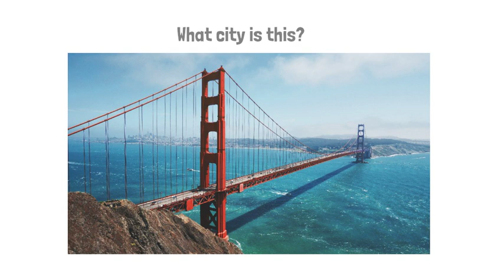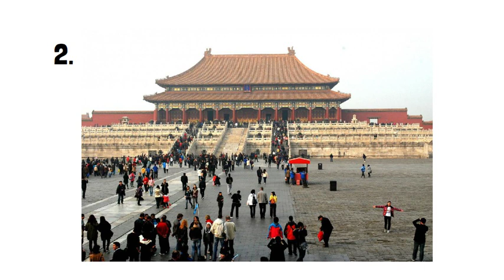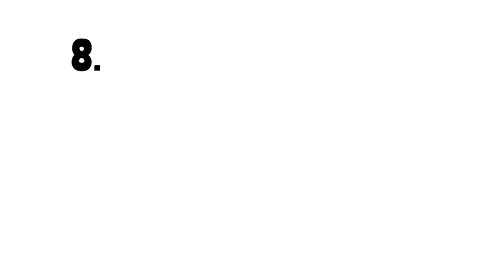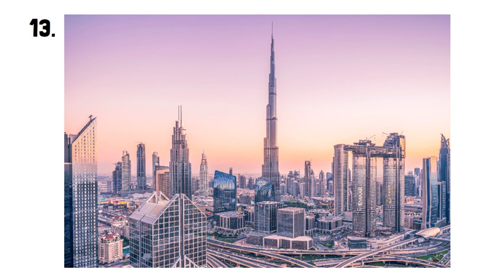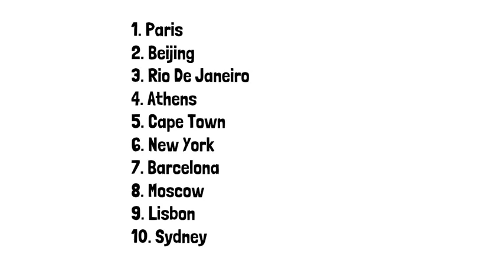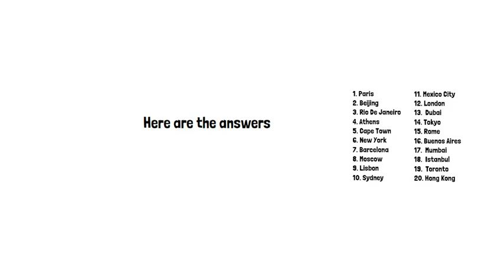Warm-up Activity: Can You Identify a City From ONE Photograph?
Choose from these cities:

Rome
London
Rio De Janeiro
Moscow
Athens
New York
Tokyo
Cape Town
Sydney
Paris

Barcelona
Dubai
Mexico City
Hong Kong
Istanbul
Beijing
Mumbai
Toronto
Buenos Aires
Lisbon